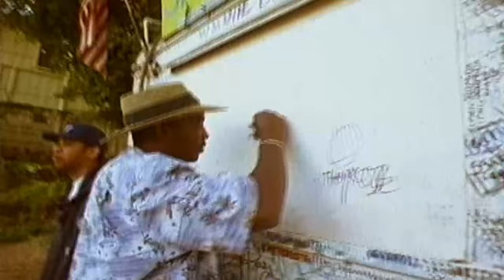Hieroglyphics - You Never Knew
From the 1998 Album: "3rd Eye Vision"

Hieroglyphics, also known as The Hieroglyphics Crew and Hiero, are an American underground hip hop collective based in Oakland, California. The collective was founded in the early-1990s by rapper Del tha Funkee Homosapien.

The group consists of rappers from the hip-hop group Souls of Mischief including A-Plus, Tajai, Opio, and Phesto Dee as well as rappers such as Del Tha Funkee Homosapien, Casual, and Pep Love. Domino is their in-house producer with A-Plus performing production duties from time to time. As a group Hieroglyphics has released three albums, 3rd Eye Vision (1998), Full Circle (2003) and The Kitchen (2013). They have also been featured on numerous compilation albums and have collaborated with the likes of Planet Asia and 9th Wonder.

In 1996, Del was ready to release his Future Development album. However, just before its release, Del was released from his recording contract with Elektra Records. Around this same time, Souls of Mischief, Extra Prolific and Casual were all released from their recording contracts with Jive Records. Frustrated, Del and the rest of Hieroglyphics decided to start their own record label, called Hieroglyphics Imperium. The group has a spiritual down to earth mindset and smooth jazzy beats. They often rhyme about the third eye which is featured on their logo. For those who know and understand what the third eye is about will understand the underlying messages better than those who do not.

The mistreatment of Del & Hieroglyphics by their record labels became infamous in hip-hop circles, as a perfect example of "industry rule #4080" (record companies are shady). After Hieroglyphics' successful reemergence with their own independent label, Del & Hieroglyphics became an inspiration for some rap artists to start their own labels while keeping the lion's share of the money for themselves. Arguably the efforts of Del & Hieroglyphics paved the way for other famous independent rap labels known today, such as Roc-a-Fella Records or Rawkus Records.

Through their own independent label's (Hieroglyphics Imperium) the group releases singles, albums, and EPs from the group as well as its members and other artists who are signed to the label.